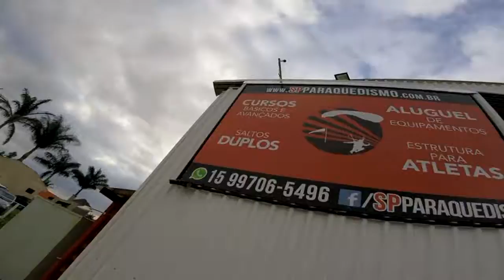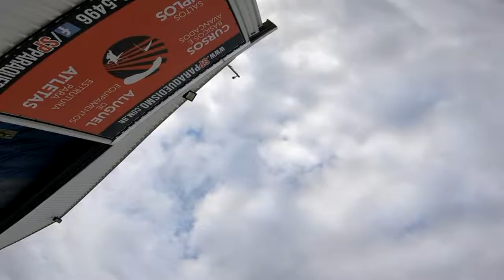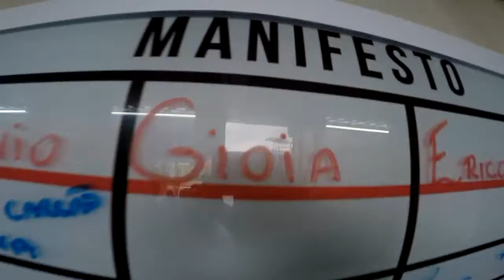Salto Duplo do Wanderlei na São Paulo Paraquedismo